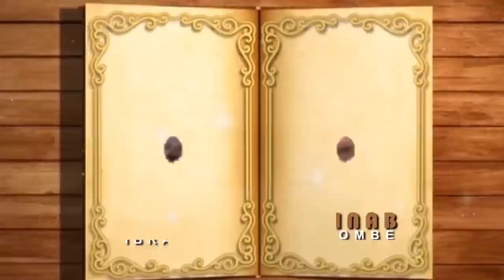AUREN SO | Episode 26 | Hausa web series 2022 season 2 (Ali Daddy)